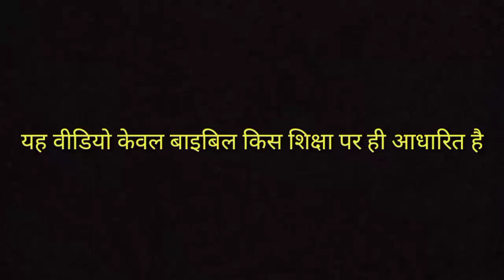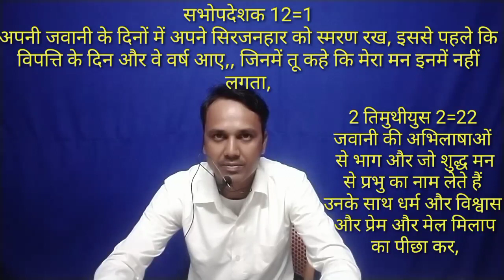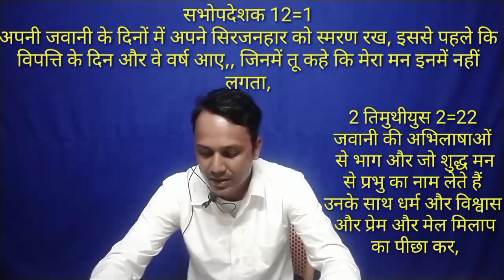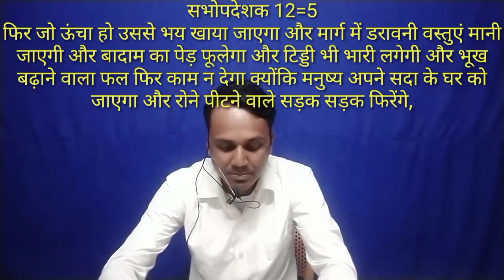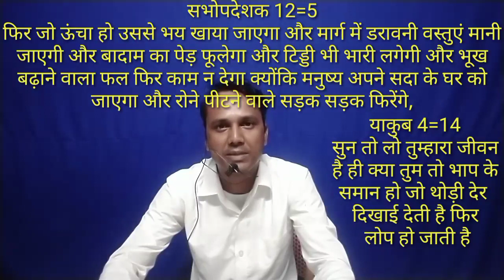Bible study 75,, अपनी जवानी के दिनों में,, अपने सृजनहार को स्मरण रख,,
पवित्र बाइबल कि बातें,